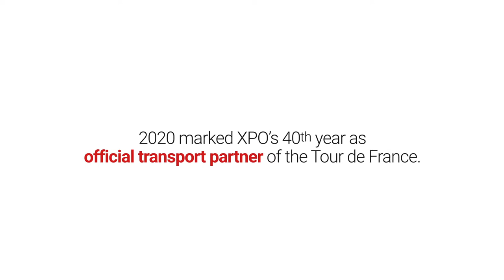Tour de France 2020: The people behind the logistics challenge of the Tour de France